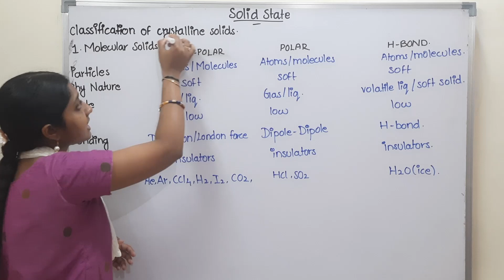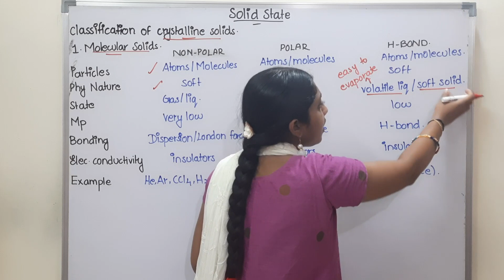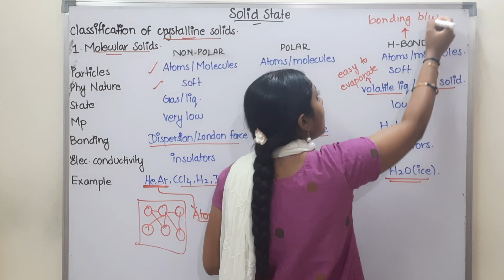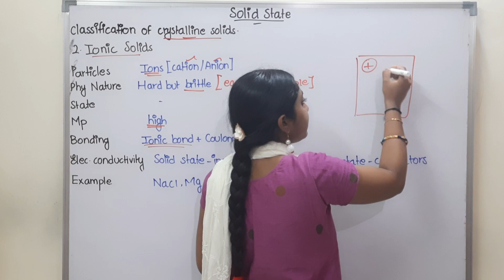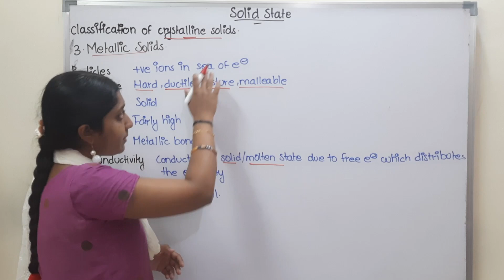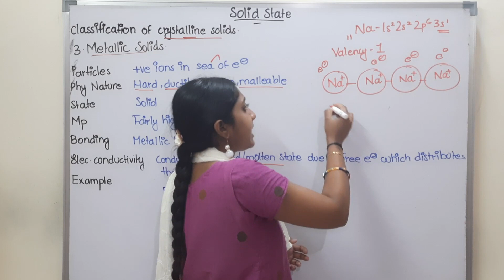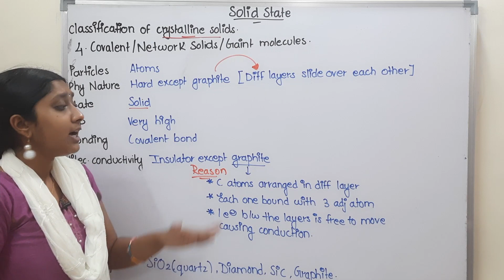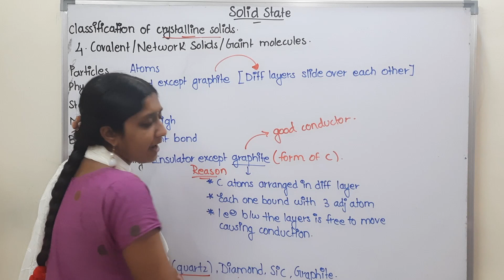Classification Of Crystalline Solids | In Tamil | Class 12 | With FREE PDF | In Tabular Column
12th chemistry chapter 1 in tamil